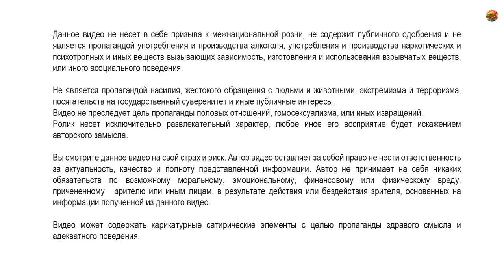Никольская пещера, 25 метров под землей, пещера города Миньяр в Челябинской области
Общая длина ходов и 8 гротов Никольской пещеры 185 м, глубина 25 м. В пещере есть сталактиты, сталагмиты, небольшие колонны-сталагнаты, гребешки. Часть стен и свода покрыта слоем мондмильха.
Визуализация в видео от Клуба Интеллектуального Туризма!